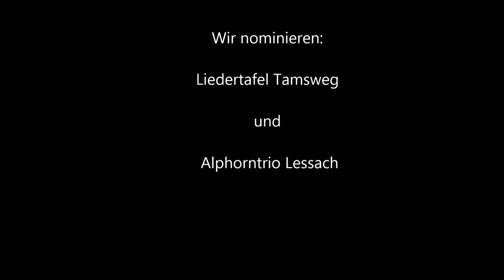Cold Water Challenge 2014 Kirchenchor Lessach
Wir bedanken uns recht herzlich bei den "Stimmen aus Lessach" für die Nominierung. Der Kirchenchor Lessach hat sich natürlich dieser Herausforderung gestellt - oise de Jausn miats enk leider söba zoin :)

Der Kirchenchor Lessach nominiert:
   -- Liedertafel Tamsweg
   -- Alphorntrio Lessach

Wir hoffen die Regeln sind bekannt: 48 Stunden Zeit, ansonsten freuen wir uns über eine Jause!!

Leider können wir beim heurigen Preberschießen der Liedertafel Tamsweg nicht dabei sein, wünschen jedoch gutes Gelingen und Schützenheil!!